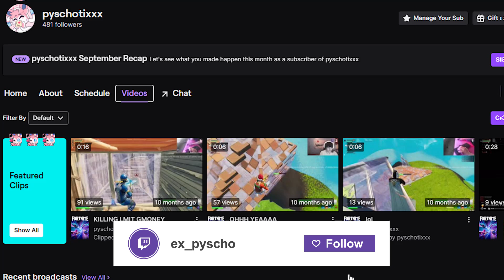WHATS IS WRONG WITH THIS PLACE (outlast episode 2 )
hi im pyscho were trying to hit 500 subs by the enmd of the year suscribe if you like my conttent i posty as much as i can to be honest and give me gam,es to play for you guys tyhat you would like to see hey welcome to a almost fully made video fr i hope you enjoy were going for 500 subs please like and subscribe please my editor